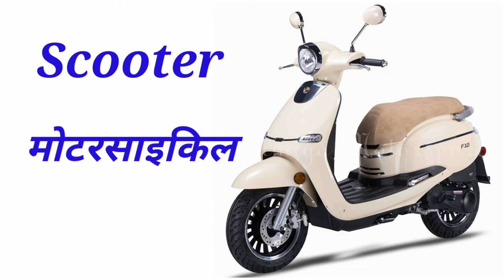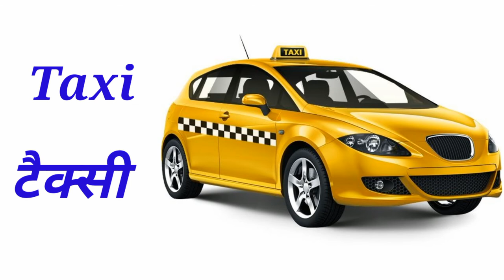Transport Name Hindi And English | with Pictures |वाहनों के नाम हिंदी और इंग्लिश में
Hello bachcho kaise ho app i hope aap log bahut achche honge

Transport Name Hindi And English | with Pictures |वाहनों के नाम हिंदी और इंग्लिश में| Transport NameTransport Name Hindi And English | with Pictures |वाहनों के नाम हिंदी और इंग्लिश में| Transport Name